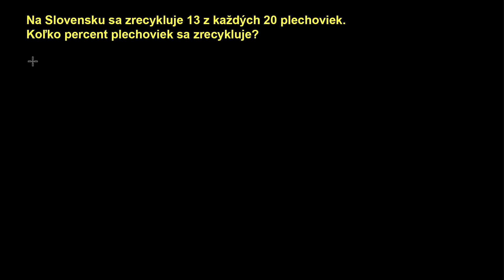Percentá - slovná úloha s plechovkami | Matematika | Khan Academy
Slovná úloha zameraná na percentá

Pomer, priama a nepriama úmernosť